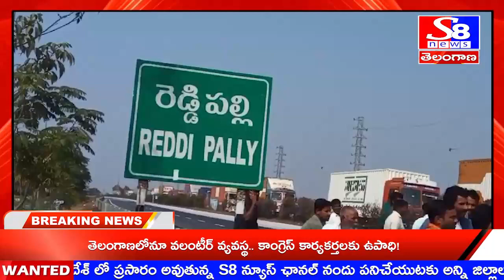మెదక్ జిల్లా....చేగుంట మండలం రెడ్డిపల్లి జాతీయ రహదారి పై ధర్నా భారీగా స్తంభించిన ట్రాఫిక్